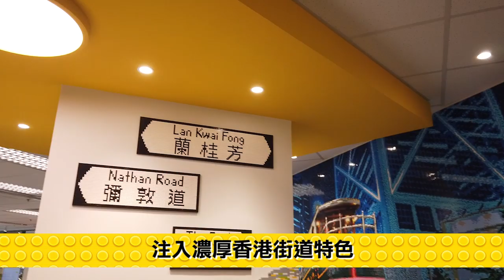茶水間變蘭桂坊 樂高全新辦公室注入香港元素